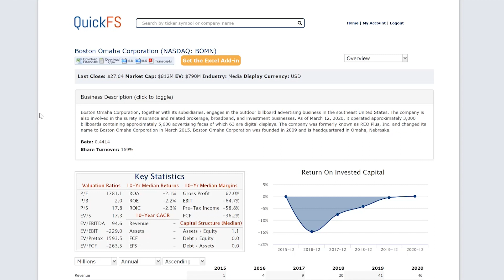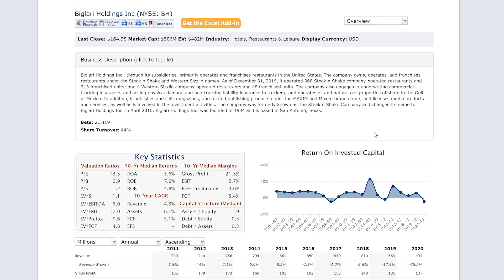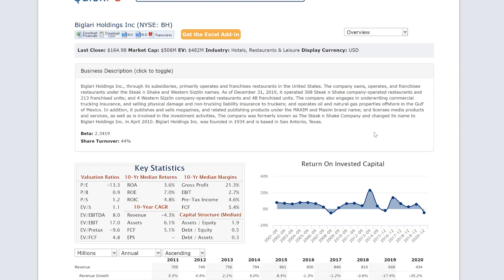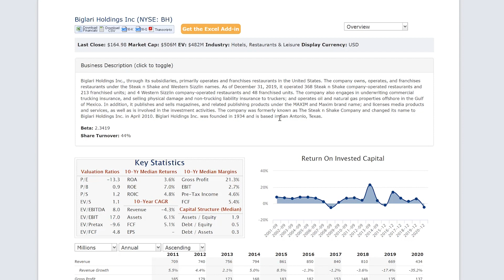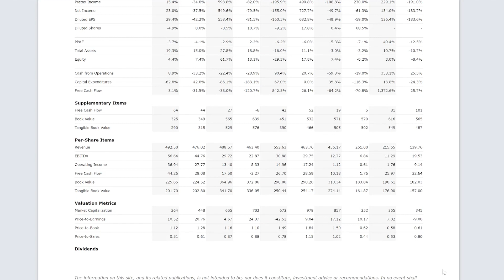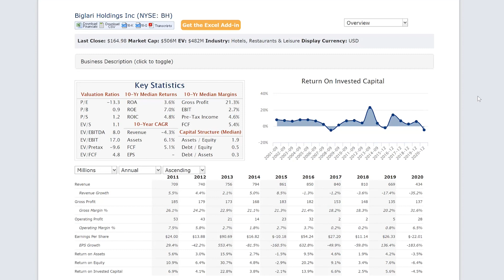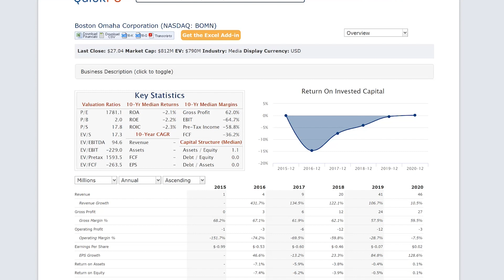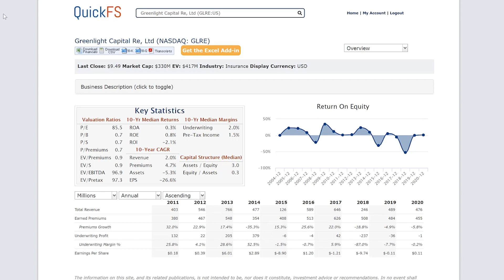Analyzing and Investing in Holding Companies